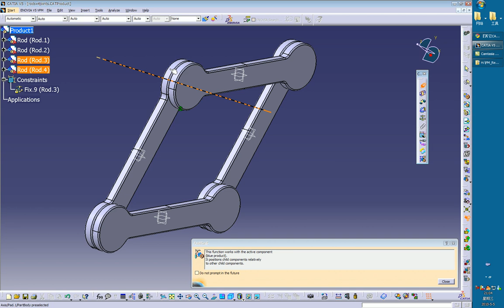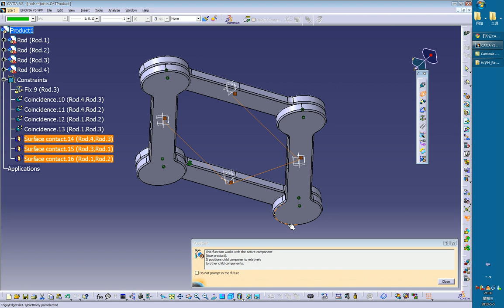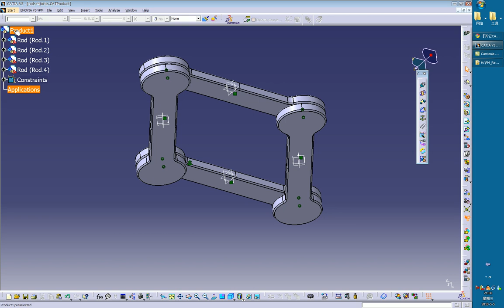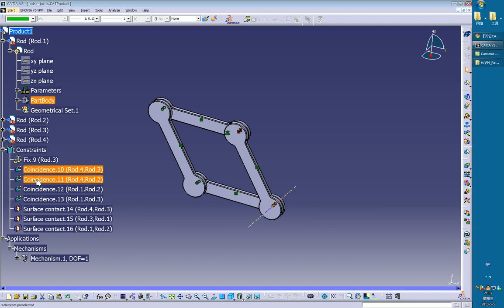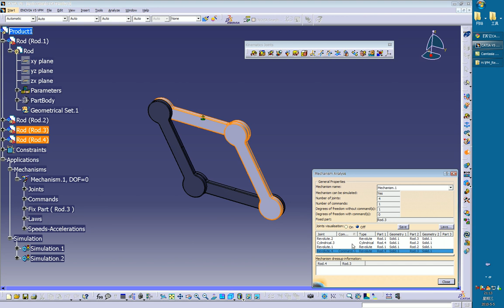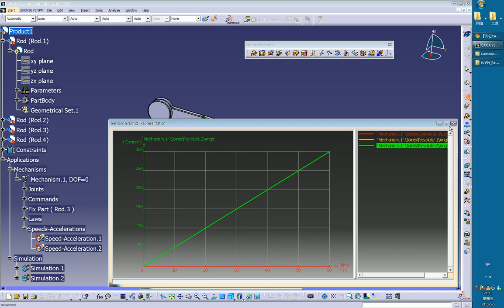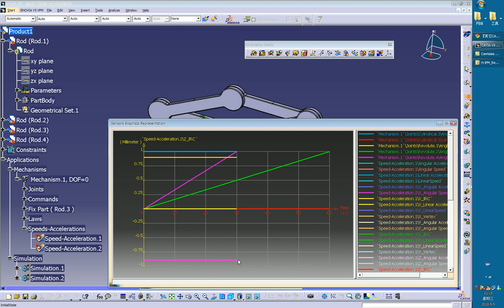09 DMU Kinematics Analysis